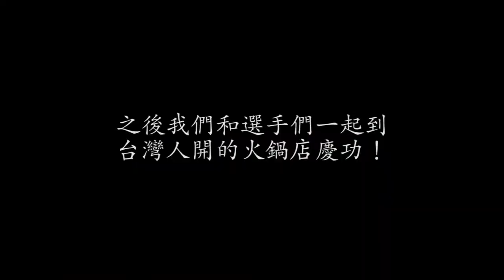搞不懂菲律賓：台維斯盃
為什麼菲律賓人的加油團這麼有趣呢？這週末又到宿霧，為的就是幫台灣的中華健兒加油！